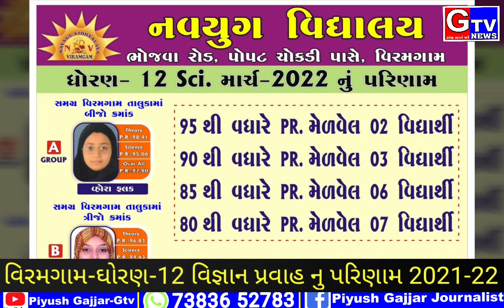વિરમગામ-શહેરનુ ઘોરણ-12 વિજ્ઞાન પ્રવાહ 2021-22 નુ પરિણામ જાહેર